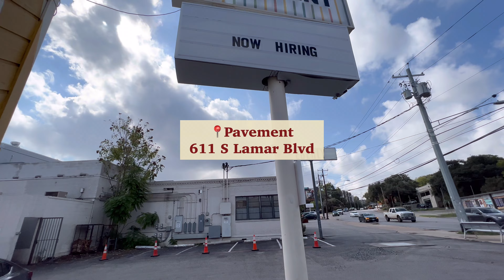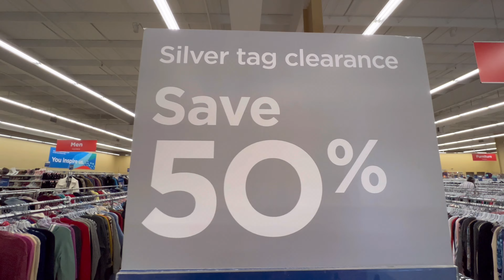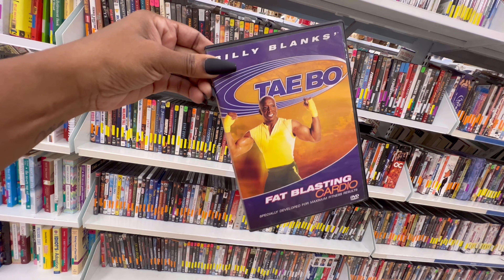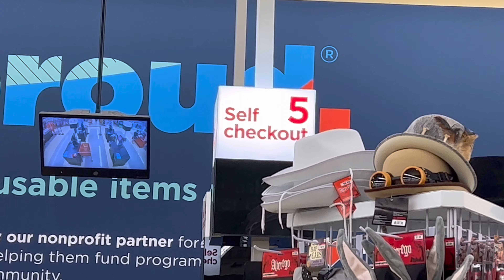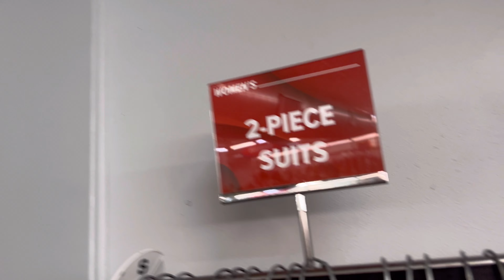AUSTIN VLOG | THRIFT WITH ME ADVENTURES | THE NICOLE | THRIFTY THURSDAY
Come with me to Austin for a thrift with me adventure. Everywhere I went is listed in the video including the addresses. Have you thrifted in Austin? What’s your favorite store?